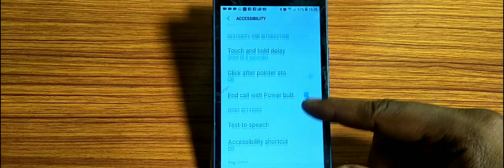how to turn on end call with power button,end call with power button Mod on kaise karen Samsung Gala